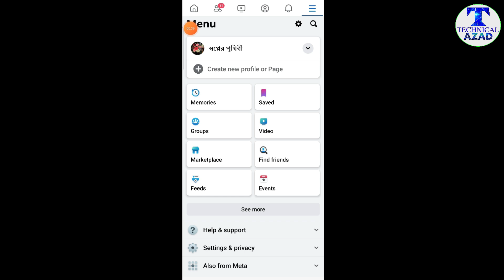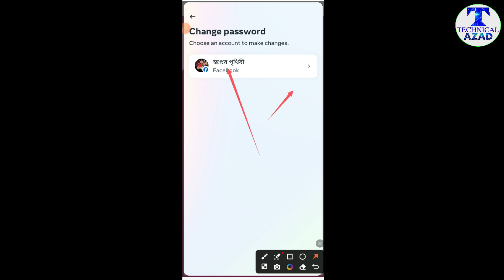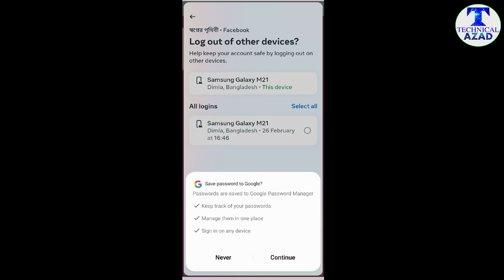ফেসবুক পাসওয়ার্ড পরিবর্তনের নিয়ম | How to Change Facebook Password In Mobile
Hello Everyone In this video -  ফেসবুক পাসওয়ার্ড পরিবর্তনের নিয়ম | How to Change Facebook Password In Mobil, It’s Published By Technical Azad.

Facebook password change tips
Facebook password kivabe change korbo
 fb password change kore kivabe
 Facebook Password Change
 How to Change Facebook Password In Mobile
 How to Change Facebook Password
ফেসবুক পাসওয়ার্ড পরিবর্তন
 ফেসবুক পাসওয়ার্ড পরিবর্তন হচ্ছে না
 ফেসবুক পাসওয়ার্ড পরিবর্তনের নিয়ম
  ফেইসুবক, পাসওয়ার্ড
পাসওয়ার্ড পরিবর্তন
 kivabe facebook password change korbo
, facebook password change bangla
 fb password change
 ফেসবুক পাসওয়ার্ড চেঞ্জ
 password change bangla
 Technical Azad
Bangla tutorial
facebook password change korbo kivabe
facebook password change korbo kivabe bangla
 facebook password change korbo kivabe new update
facebook password reset korbo kivabe
how to change password in facebook
how to change password in facebook 2024
how to change password in facebook account
 Facebook Password Change
How to Change Facebook Password in phone
 ফেসবুক পাসওয়ার্ড পরিবর্তন
ফেসবুক পাসওয়ার্ড পরিবর্তন করার নিয়ম
ফেসবুক পাসওয়ার্ড পরিবর্তন কিভাবে করে
ফেসবুক পাসওয়ার্ড পরিবর্তন করব
ফেসবুক পাসওয়ার্ড পরিবর্তন করা
ফেসবুক পাসওয়ার্ড পরিবর্তন ২০২৪
ফেসবুক পাসওয়ার্ড পরিবর্তন করার উপায়
ফেসবুক পাসওয়ার্ড পরিবর্তন করব কিভাবে
  ফেইসুবক, পাসওয়ার্ড
পাসওয়ার্ড পরিবর্তন
kivabe facebook password change korbo 2024
kivabe fb password change korbo
kivabe fb password change korbo 2024
fb id password change korbo kivabe
 fb password change
 fb password change korbo ki kore
 fb password change korbo kivabe
 fb password change 2024
 fb password change problem
 fb password change korbo
 fb password change bangla
fb password change problem 2024
 facebook password
ফেসবুকের পাসওয়ার্ড চেঞ্জ করবো কিভাবে
ফেসবুকের পাসওয়ার্ড চেঞ্জ করবো কিভাবে ২০২৪
ফেসবুকের পাসওয়ার্ড চেঞ্জ করা
ফেসবুকের পাসওয়ার্ড চেঞ্জ করবো কিভাবে ভিডিও
ফেসবুকের পাসওয়ার্ড চেঞ্জ করবো
ফেসবুকের পাসওয়ার্ড চেঞ্জ করা ভিডিও
ফেসবুকের পাসওয়ার্ড চেঞ্জ কিভাবে করব
ফেসবুকের পাসওয়ার্ড চেঞ্জ করার নিয়ম
 ফেসবুক পাসওয়ার্ড চেঞ্জ
 password change bangla
 Technical Azad
password change fb
password change fb in mobile
password change fb in phone
password change fb 2024
facebook password change problem